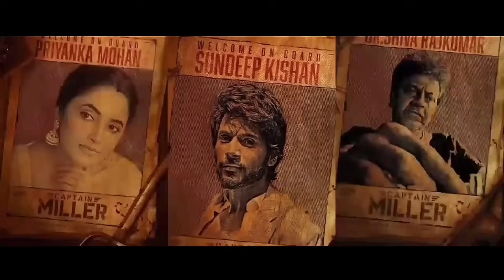11 Upcoming BIG Movies Releasing (November To December) 2023 Hindi |Upcoming Bollywood & South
11 Upcoming BIG Movies Releasing (November To December) 2023 Hindi |Upcoming Bollywood & South
06 Upcoming TOP Movies Releasing October 2023 Hindi |